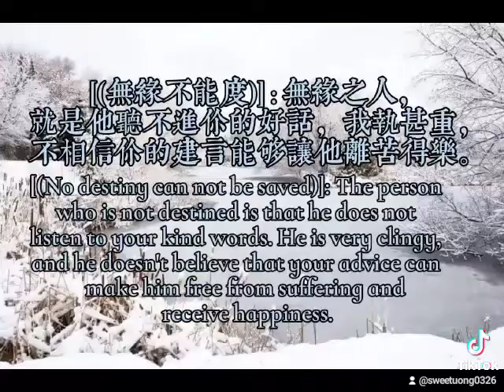有人问佛陀 :[您既然是佛，慈悲，充满智慧，又拥有神通，为何这世间还有这么多人受苦呢？]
有人问佛陀 :
[您既然是佛，慈悲，充满智慧，又拥有神通，为何这世间还有这么多人受苦呢？]
Someone asked the Buddha:
 [Since you are a Buddha, compassionate, full of wisdom, and possess supernatural powers, why do so many people in this world suffer?  ]

Video from Ng Swee Tuo